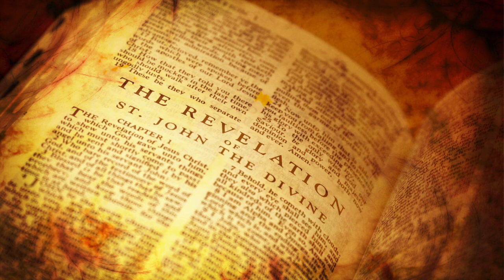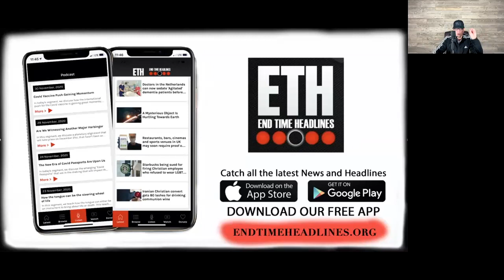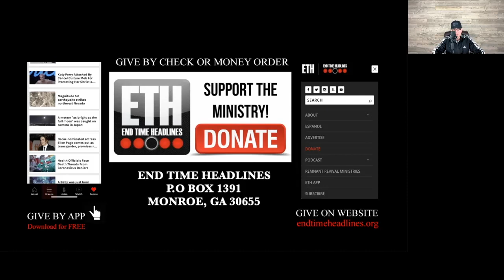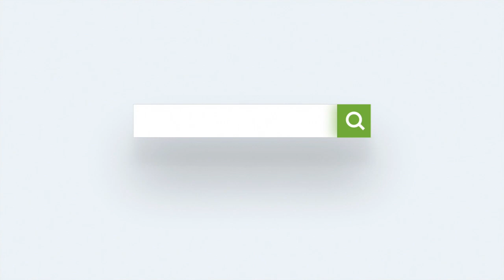Exposing “The Modern Apostle Pyramid Scheme"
In today’s segment, we discuss the danger of modern deception in the Body of Christ regarding the rise of false apostles in networks that have been created that are nothing more than “pyramid schemes” leaving the victims on the bottom empty and broke and those at the top riding high on the hog.

AdKey:erxkL6-2kvnZ-K